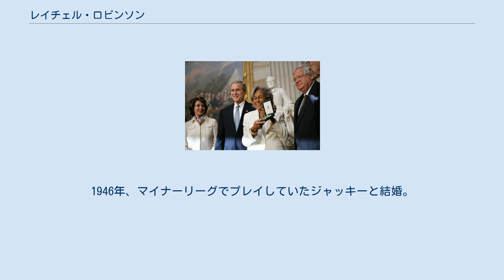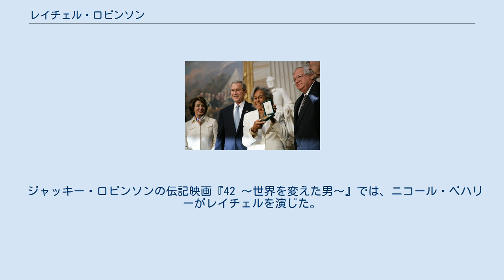レイチェル・ロビンソン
ジャッキー・ロビンソン
故ジャッキー・ロビンソンの代わりにジョージ・W・ブッシュ大統領から議会名誉黄金勲章を受け取るレイチェル・ロビンソン（右から二人目、2005年3月2日） レイチェル・ロビンソン（Rachel Robinson、本名：Rachel Annetta Isum、1922年7月19日 - ）は、アフリカ系アメリカ人（黒人）選手として、史上初めてメジャーリーグでプレーしたジャッキー・ロビンソンの妻である。
 1922年、レイチェル・アネッタ・アイサムとしてカリフォルニア州ロサンゼルスで生まれる。
カリフォルニア大学ロサンゼルス校（UCLA）に進学し、1941年に同じくUCLAに進学していたジャッキーと出会う。
1946年、マイナーリーグでプレイしていたジャッキーと結婚。
ジャッキーとの間に2男1女（ジャッキー・ジュニア、デヴィッド、シャロン）をもうける。
1956年にジャッキーが引退すると、大学で専攻していた看護の勉強に励み、看護師を務めた後、イェール大学看護学部の助教授に就任。
後にコネティカットメンタルヘルスセンターの看護師長を務めた。
 ジャッキーの死後、1973年にジャッキー・ロビンソン財団を設立し、才能を持ったマイノリティの若者たちに奨学金の交付を行っている。
 2007年、バド・セリグコミッショナーからコミッショナー特別表彰を受けた。
2009年にはUCLAのジーン・ブロック学長から同校が授与する最高栄誉であるUCLAメダルを受けた。
 現在、コネティカット州セイレムにある60エーカー（240,000 m2）の農場に居住。
 ジャッキー・ロビンソンの伝記映画『42 〜世界を変えた男〜』では、ニコール・ベハリーがレイチェルを演じた。